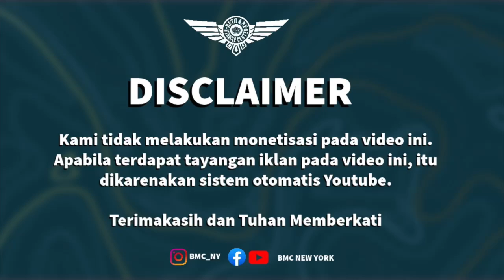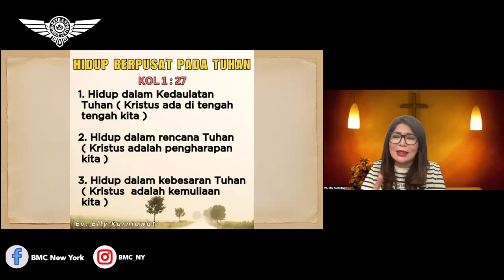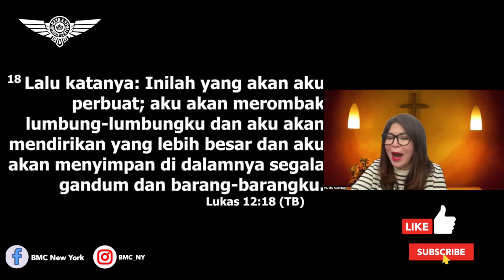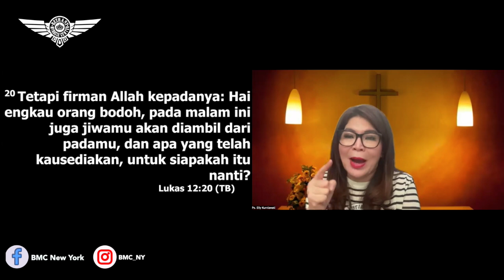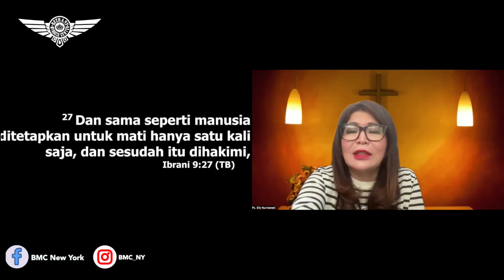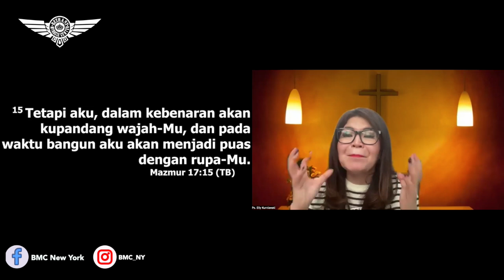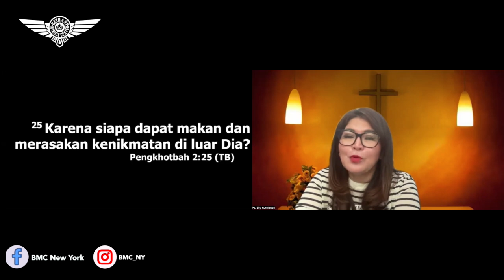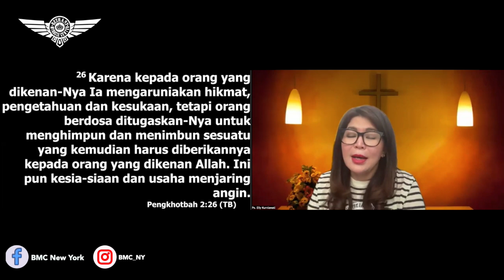Ps. Elly Kurniawati. Tuhan Atau Harta Yang Kendalikan Hidup Kita. BMC New York. 23 Mei 2024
Sunday Service
92-14 63rd Drive,
6PM

Meeting ID:
Password: BMCNY